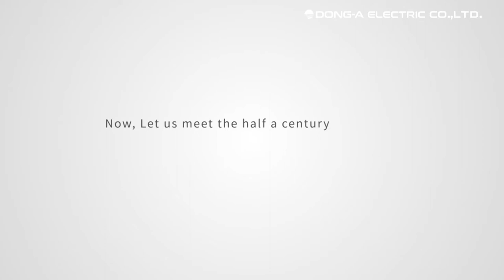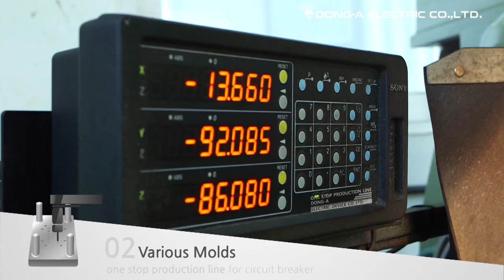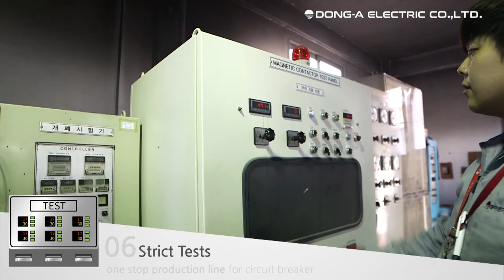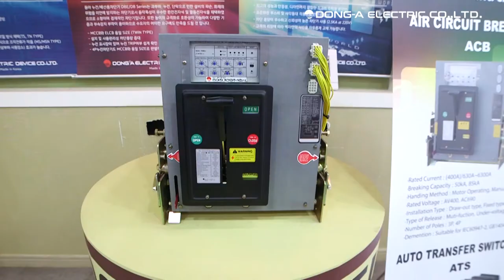DONGA ELECTRIC CO.,LTD. promotional viedeo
DONG-A ELECTRIC CO.,LTD.